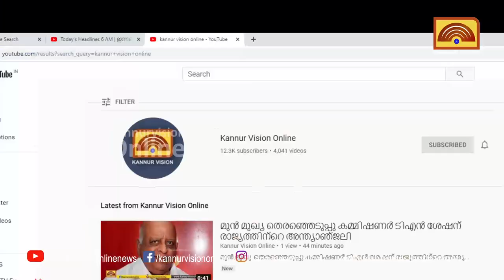അന്തര്‍സംസ്ഥാന പാതയുടെ ശോചനീയാവസ്ഥയില്‍ യാത്രക്കാര്‍ ദുരിതത്തില്‍